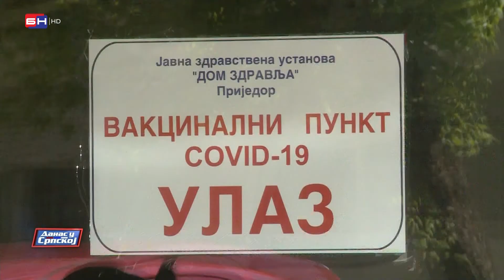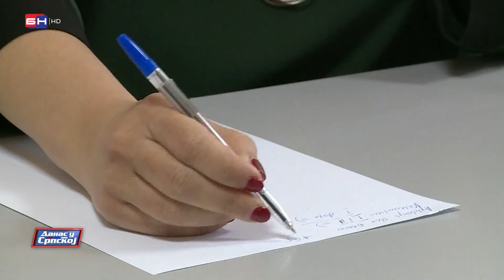Sve više vakcinisanih građana u Prijedoru (BN TV 2021) HD